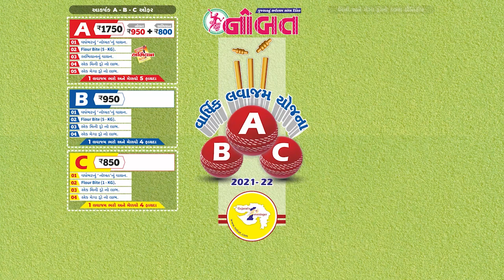Nobat News Jamnagar :- જામનગર સહિત ગુજરાતભરમાં પ્રતિબંધોમાં છૂટછાટ